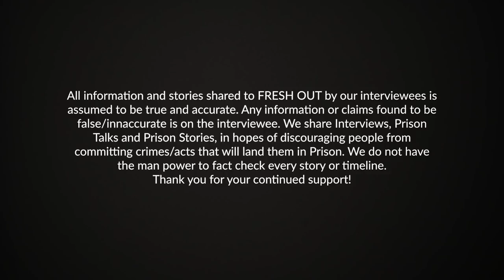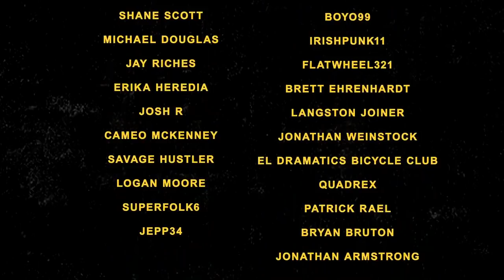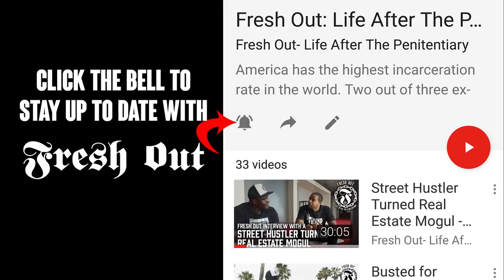Life after a Life Sentence - Jesse Rugge - Part 3 - Fresh Out Interviews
The epic conclusion to our 3 part Interview with Jesse Rugge. If you are not familiar with who he is, check out the movie called, "Alpha Dog". Jesse's roll in this story was played by Justin Timberlake.